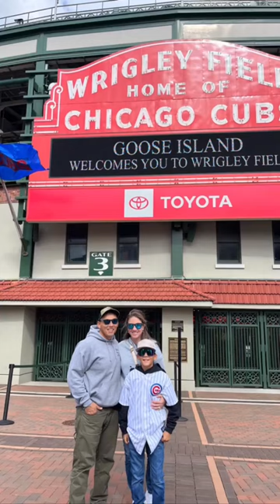BEHIND THE SCENES - NICK CASTELLANOS and his new Emery glove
Emery Gloves is making a huge impact with its fire custom 1 of 1 designs. Here's some behind the scenes of the making of a glove for Phillies OF Nick Castellanos.